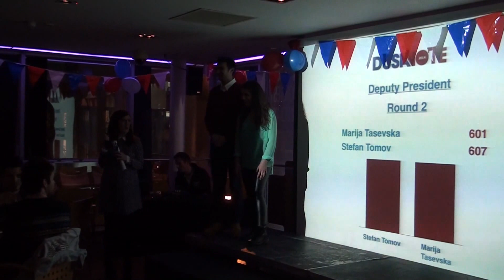DUSA Exec Interviews: Deputy President Jade Rea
We sat down with current Deputy President of DUSA Jade Rea to talk about elections and student voting.

Footage of the election announcements themselves is coming soon.